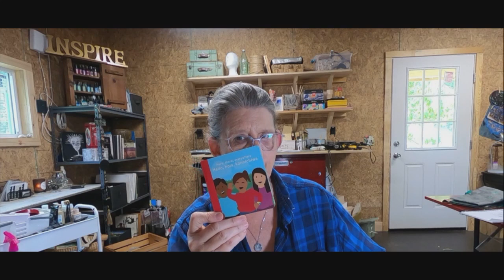What's Coming Next at Two Old Crows Mixed Media? . . . VLOG no.1 6 24 23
What's coming next at Two Old Crows Mixed Media?   So many times I wonder, who am I watching, I recognize the voice and the hands but . . . who am I following.  That is why I want to share what's coming next at Two Old Crows Mixed Media with you face to face.

I am trying to add products as I use them in videos so you have an easy spot to find everything you need if you wish to try the project!